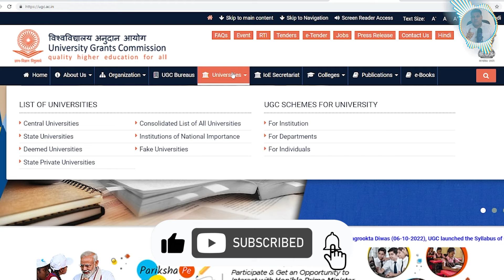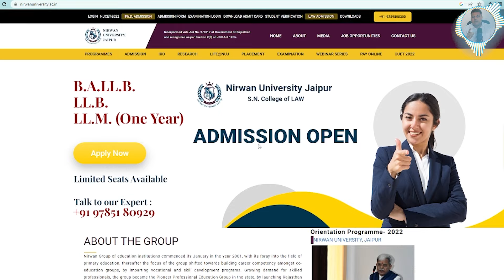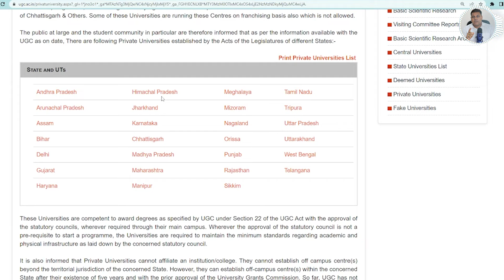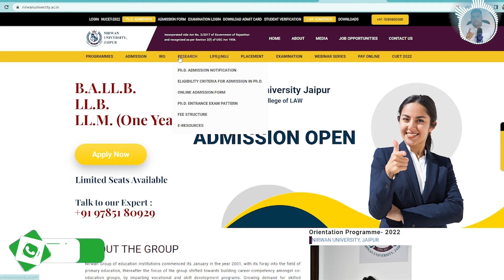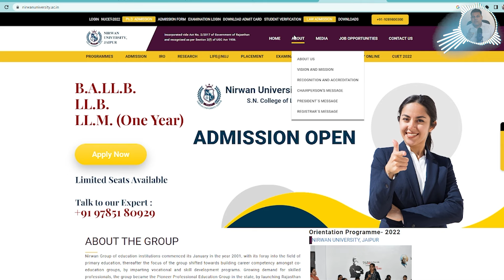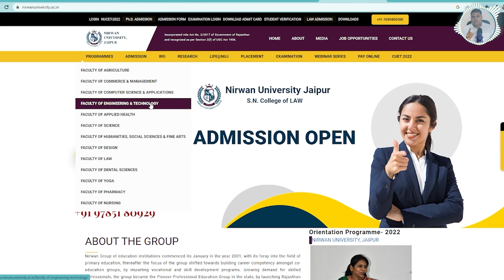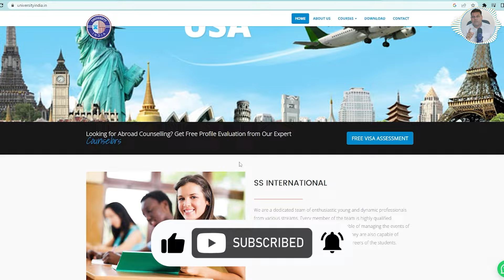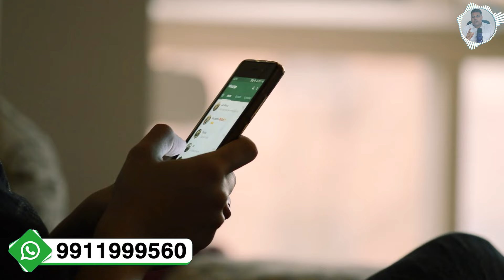Nirwan University Rajastahn क्या कहना है Students का इस University के बारे में?